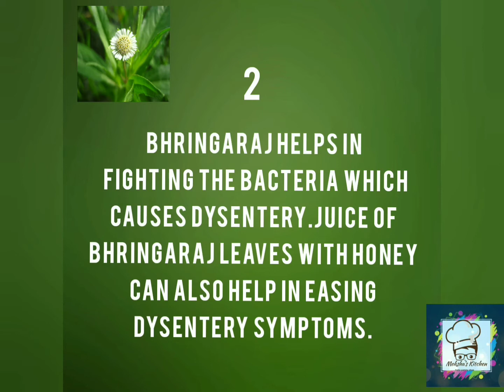Glow with Bhringaraj effectively||8 Thing To Know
Bhringaraj is widely available in the market in various forms like powder or churna, juice or kashayam, juice or asava, oil or tailam. But mostly it is used in the form of oil.

But let's see the effective uses of Bhringaraj that are less Known.